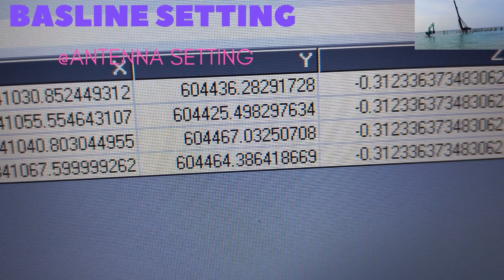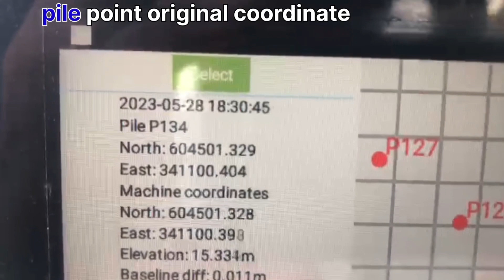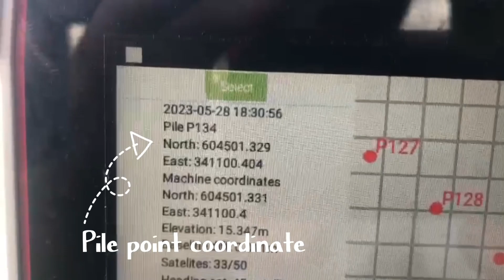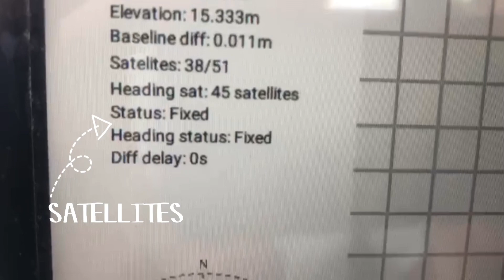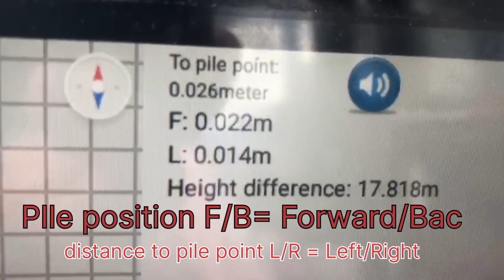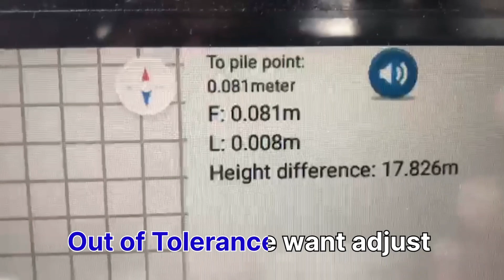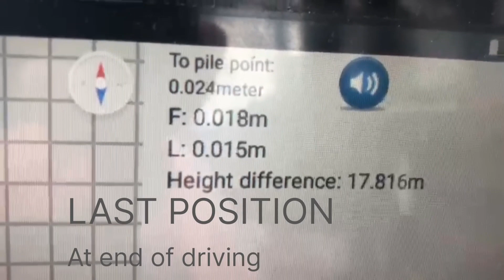How to understand with GPS Piling system in the sea | maldives 2023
gpssystem piledriver piledriving maldives maldivesvlog maldivesislands maldivesworkHow to understand gps coordinatesHow to understand gps system fixed the piling machHow to understand pile driving testgoogle maps gps coordinateshow to find gps coordinateshow to find gps coordinates on google maps iphonehow to generate gps coordinates